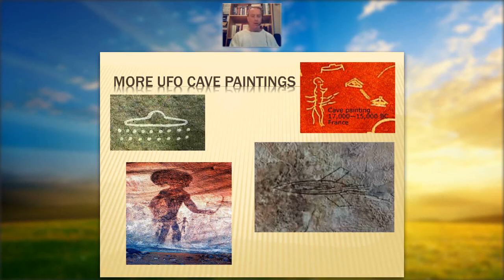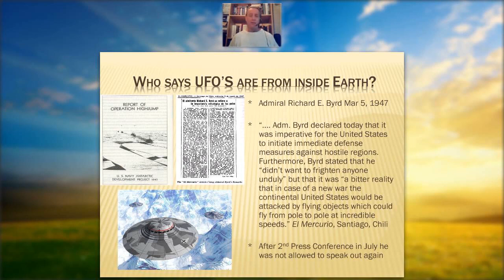Ancient Cave Art, Extraterrestrials & the Nazi Connection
Bret Lueder speaks about the connection between ETs, Nazi's and ancient cave drawings.

We explore and pioneer cutting edge information from Globally renowned leaders on conscious topics through our integrated multi-media platform for online & live events. These events are designed to empower and increase awareness for all of humanity so we may collectively shift into a paradigm based on unity, transparency and truth.

If you would like to discuss about aliens, alien life, consciousness, ascension, true world history, the global financial fraud, reclaiming your sovereignty, real life aliens, etc., with like-minded people,